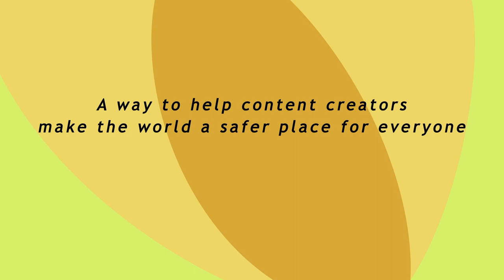Pride Flags Screen Transitions Release Trailer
Hi everyone !!!
Hope you liked the video, I've been wanting to do something like that for a long time but never made it real until a few weeks ago!!
This trailer was a blast to make, and I'm really proud of the final result ^^

As promised, all of the custom pride flags transitions used in this video are available for free right there :
You can use them for anything and everything, if you want to mention me I will not complain, but I will not be mad at all if you don't ^v^

Games showcased in this trailer :
Super Mario Maker
Celeste
Hades
Doom
Hollow Knight
Mario Kart 8 Deluxe
Undertale

And take care everyone!!!